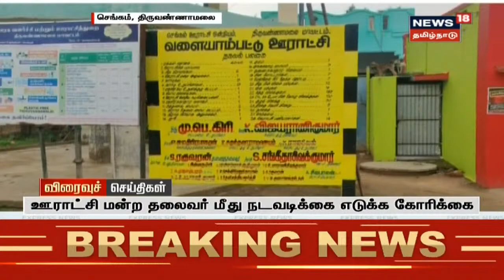விரைவுச் செய்திகள் | Express18 News | News18 Tamil Nadu | 20.12.2020